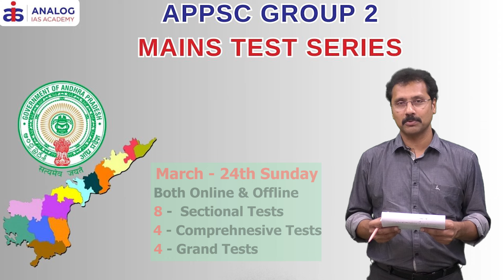APPSC Group 2: Mains Test Series | 24th March 2024 | Civil Services Coaching | ANALOG IAS ACADEMY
APPSC Group 2 Mains Test Series